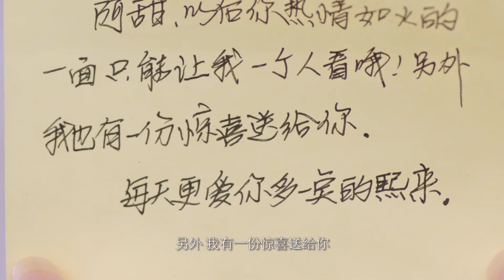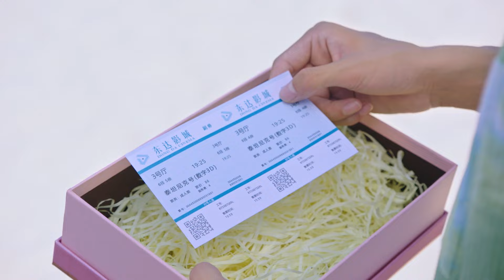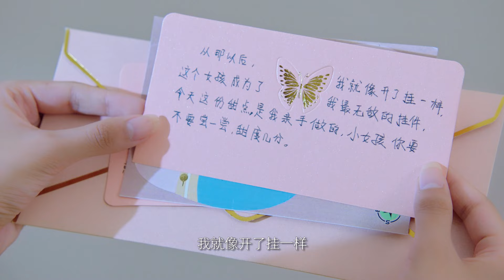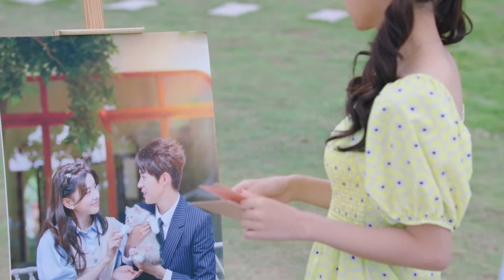[Eng Sub]【我的老板为何那样 What’s Wrong with My Boss】16:“泥石流霸总”撩爱“杠精萝莉”，甜蜜撒糖爆笑来袭。（刘胤君 张沐兮）青春偶像剧｜都市情感剧｜少女爱追剧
《我的老板为何那样 What’s Wrong with My Boss》 剧情📺：
讲述了一个“泥石流霸总”柳熙来和“杠精萝莉”田甜之间的故事。柳熙来自诩人类高质量男性，但常为自己过分优秀而深深苦恼。他遇上了吐槽力MAX的田甜，两人天然高反差强冲突，经常大型互怼现场，笑点密集。